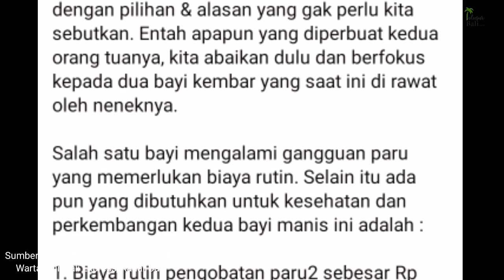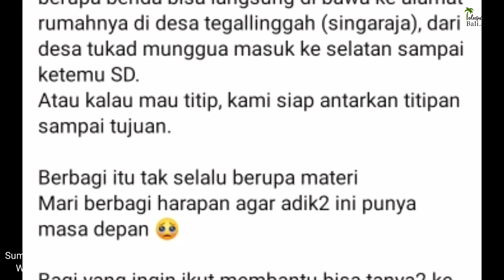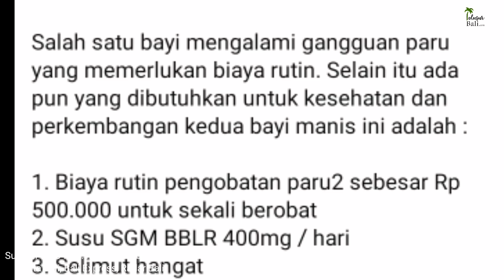Ayah Ulah Pati, Ibu Minggat dari Rumah. Terjadi di Buleleng Bali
Ayahnya ulah pati, ibunya pulang ke rumah bajang. Terjadi di Banjar Dinas Lebah Pupuan, Desa Tegallinggah, Kecamatan Sukasada, Kabupaten Buleleng, Bali. Kedua bayi kembar itu kini dirawat neneknya